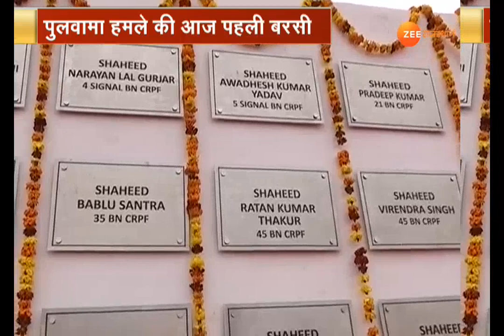PulwamaNahinBhulenge | पुलवामा हमले की आज पहली बरसी, शहीद जवानों को श्रद्धांजलि दी गई